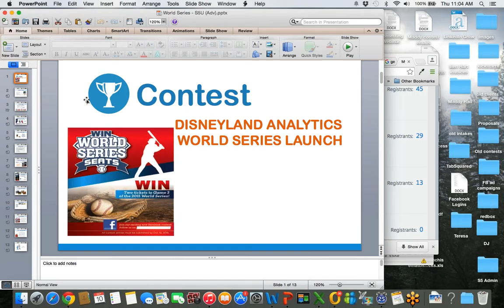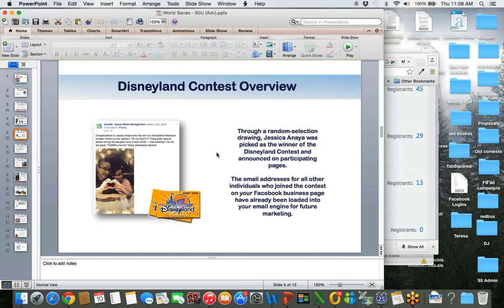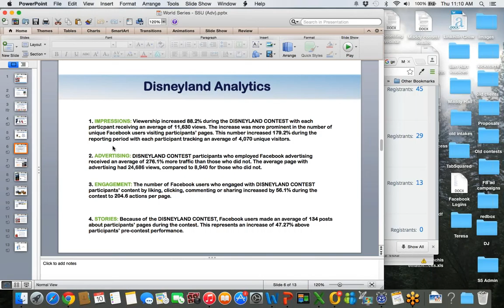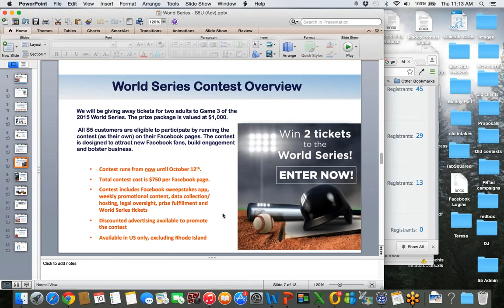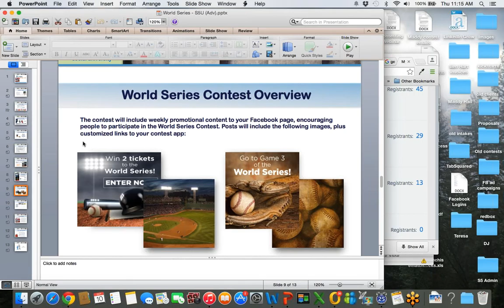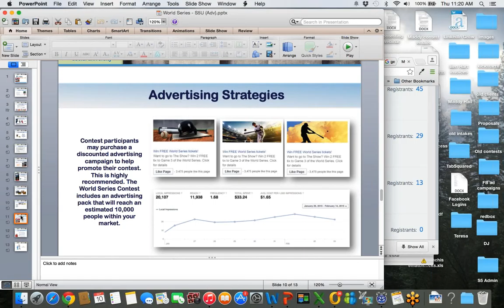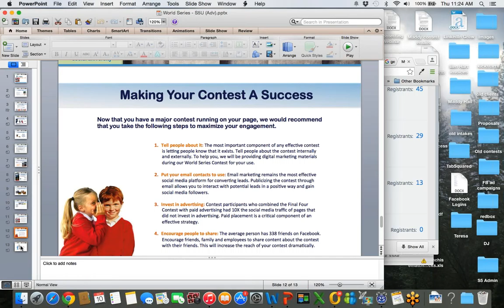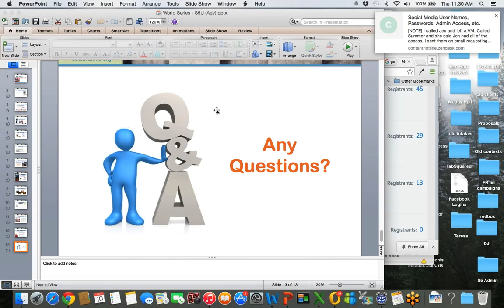World Series Contest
Learn more about our awesome World Series contest and how it can help increase engagement on your Facebook page.